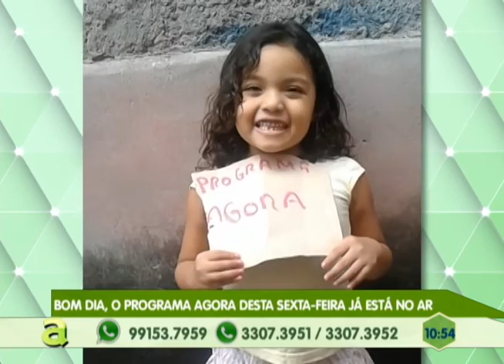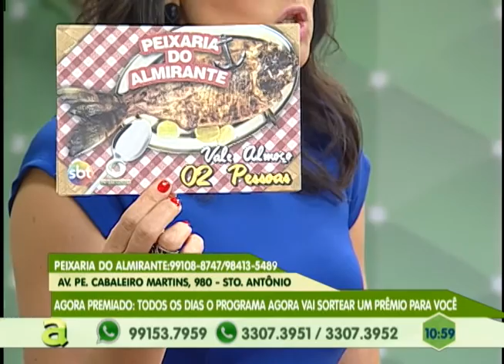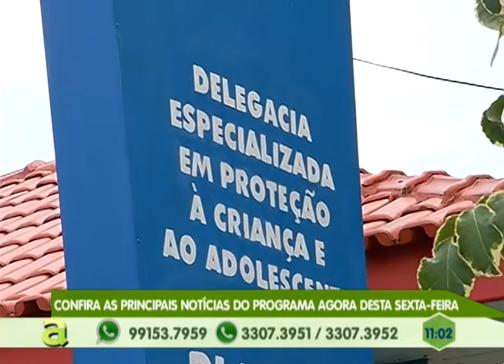Programa Agora de segunda a sexta, no canal 10 TV Em Tempo